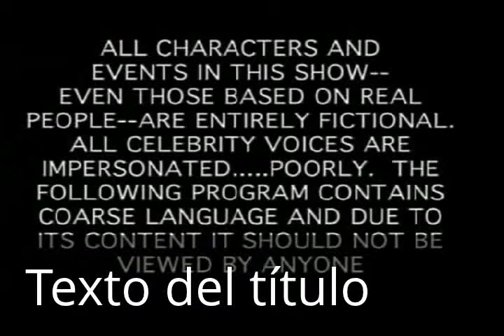My Edited Video